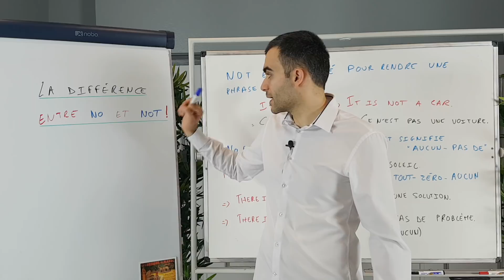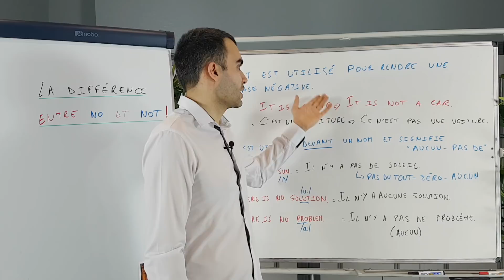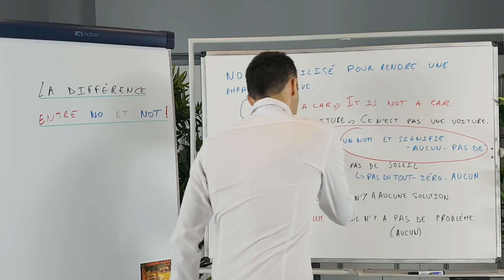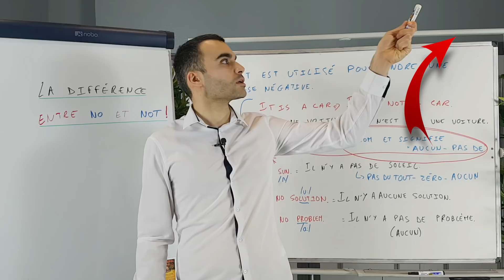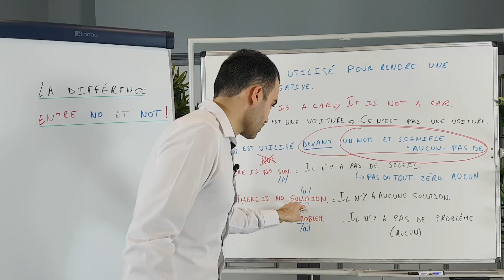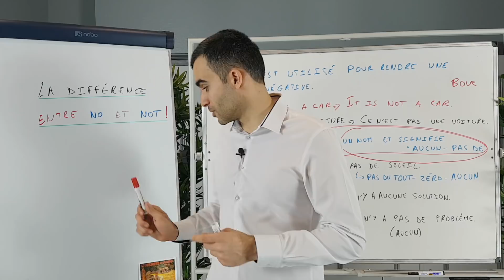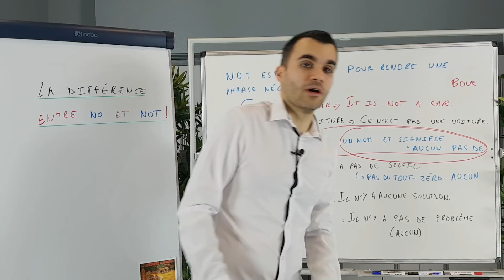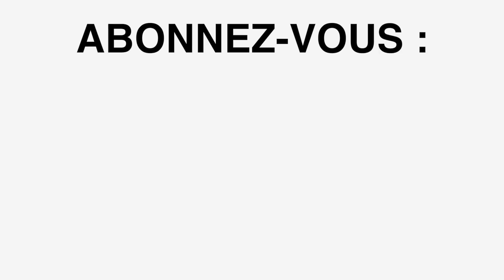La différence entre NO et NOT en anglais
🇬🇧 Votre kit complet et GRATUIT pour apprendre ou reprendre l’anglais dans les 5’ qui suivent
(37 pages illustrées pour apprendre l’anglais en vous faisant plaisir)

🇬🇧 Pour profiter au maximum de cette chaîne YouTube je vous ai préparé une vidéo explicative :

🇬🇧 À propos de cette vidéo :
Hi,

Vous connaissez ce célèbre agent secret qui
dit :

" My name is Bond. James Bond. ".

Saviez-vous que le film James 007 contre le Dr
No est le premier film issu d'un roman d'Ian
Fleming ?

Eh bien maintenant... vous le savez :)

Trêve de bavardages, aujourd'hui je vais vous
expliquer la différence entre No et Not en anglais.

D'où l'allusion au Dr No (c'est une bonne façon
de vous souvenir de la leçon du jour).

Alors quand pouvez-vous utiliser No ?

Il y a un truc à piger et ensuite...

Ça roule comme sur des roulettes !

Découvrez cette règle toute simple ici !

Et je vous donne 4 exemples en 4 mots pour
bien comprendre l'utilisation de No.

Qui se traduit par aucun / zéro / pas du tout.

Et si vous voyez James, dites-lui que ça sera avec
plaisir qu'on sirotera ensemble un Martini.

Have a fabulous day / evening and let's improve your English :).

P.S. Vous verrez aussi une jolie - je trouve - carte
postale qui vient du Maroc envoyée par Meriem,
membre de la formation " Parlez Anglais dans les
60 jours qui viennent ! ".

🇬🇧 Ispeakspokespoken c’est quoi ?

et une chaîne Youtube
pour vous aider à apprendre l’anglais en vous faisant plaisir.

Cette chaîne est faite pour vous si :

➡️ vous avez du mal à trouver le temps et l’envie d’apprendre l’anglais
➡️ parler en anglais en public vous stresse et vous angoisse au point
de vouloir abandonner cette langue
➡️ vous avez du mal à mémoriser le vocabulaire et vous avez
un mal fou à l’apprendre
➡️ l’un de vos plus gros obstacle est la prononciation en anglais
et ça vous empêche de communiquer correctement

Sur Ispeakspokespoken, on partage avec vous :

➡️ des méthodes qui vous permettent d’apprendre l’anglais en vous amusant
      (fini les méthodes ennuyeuses et démotivantes, on garde que celles qui marchent vraiment)
➡️ le vocabulaire essentiel et comment le retenir une bonne fois pour toutes
➡️ des exemples et des exercices concrets pour apprendre la grammaire facilement
➡️ où et comment trouver des gens avec qui pratiquer la langue
➡️ comment apprendre la conjugaison sans en faire des cauchemars

Que vous soyez débutant, grand débutant, que vous ayez 15, 20 ou 80 ans,
cette chaîne est faite pour vous si vous voulez apprendre ou reprendre l’anglais
en y prenant du plaisir.

🇬🇧 Envie d’apprendre une autre langue ?